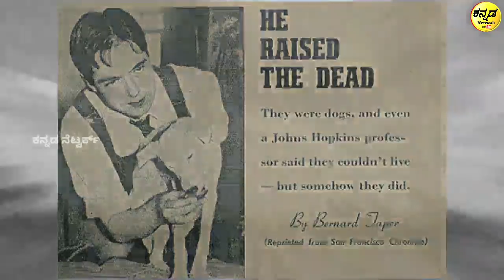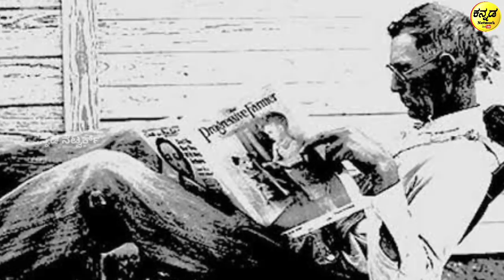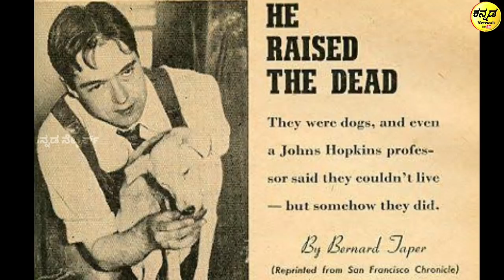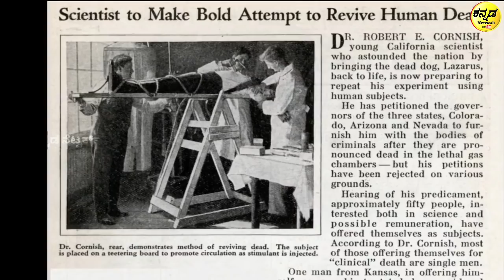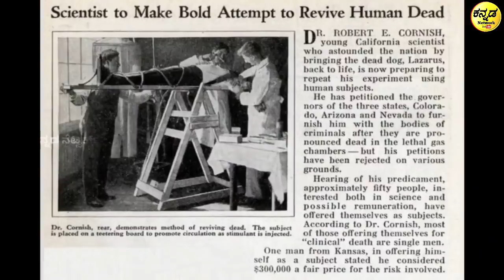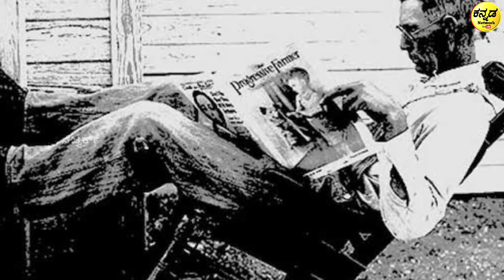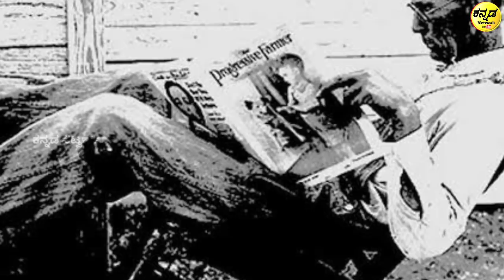ಈ ವಿಜ್ಞಾನಿ ಶವಗಳನ್ನ ಬದುಕಿಸಿದ್ದ - Crazy Experiment by Dr Robert E Cornish | Mad Scientist | kannada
ಈ ವಿಜ್ಞಾನಿ ಶವಗಳನ್ನ ಬದುಕಿಸಿದ್ದ - Crazy Experiment by Dr Robert E Cornish | Mad scientist |

Robert E Cornish | Mad Scientist Dead To Live Robert E. Cornish (1903-63) was a Californian physician, academic and medical researcher, best known for his attempts to revive the dead. Born in San Francisco, Cornish was the Doogie Howser of his day: he completed high school at age 15, graduated from Berkley three years later and was licensed to practice medicine in his 21st year. In his mid-20s, Cornish returned to Berkeley as a researcher where he worked on a number of projects, from reading glasses to the isolation of heavy water. But his pet interest was the resuscitation of human and animal cadavers after death, which Cornish thought entirely possible. By 1933 he had developed an unusual method of reanimation. Cornish's 'patients' were strapped to a large see-saw, injected with adrenaline and heparin to thin the blood, then vigorously "teetered" to restore circulation. He attempted this bizarre experiment on several bodies without luck, coming to the conclusion that too long had elapsed since death for it to work.

By the late 1950s, Cornish had retired from medical research and was marketing his own product: "Dr Cornish's Tooth Powder with Vitamin D and Fluoride".

Video language  : kannada